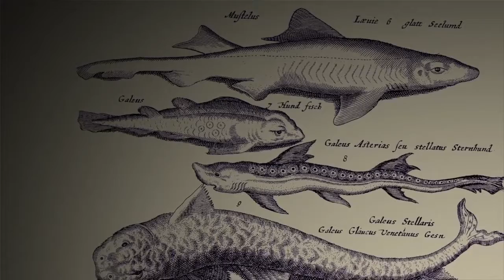the last guardian*part 7